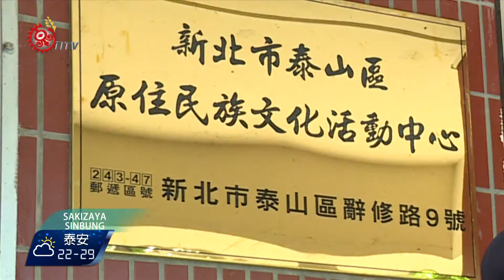善用館場 新北市原民局辦文化活動 2017-08-10 Sakizaya TITV 原視族語新聞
sinanam semangi tu Ribang nengi pa siwRatan

為活化新北市首座原住民文化活動中心，103年5月4日正式啟用，陸續辦了各類型文化活動，原住民族語課程、傳統格舞、編織、製作頭飾、豐年祭典等文化活動，希望大家善用這座活動中心，讓它發揮多功能用途。

新北市政府原民局，為活化原有空間，成為原住民有意義的文化活動中心，計畫7月8日起，陸續辦了各類型活動與課程，希望大家善用這座活動中心，讓它發揮多功能用途。

新北市原民局局長，楊馨怡表示，為活化文化活動中心，不僅可以推廣傳統文化，也是一處技藝學習，與文化傳承的好場所，原民局為推動，原住民文化創意產業發展，讓市民朋友能夠了解，不同的原住民族工藝，藉由精緻琉璃工藝的學習，對喜愛文化創意的，族人能有所助益。

結合生活智慧與生活美學、祭典傳說神話故事，讓原住民族，精緻琉璃更亮麗及多元，未來可持續性的發展，讓新北市原住民族文化，在這裡生根發芽，也是文化創意產業，發展的一個機會。

李淑惠老師，選擇以花朵設計概念，融入琉璃工藝，其實是感念母親在世時，非常喜愛種花，在部落的家，有一大片美麗的花朵，在老師的記憶深處，萌芽生根也開啟了，琉璃花珠的創作之路，注入各族文化，在玻璃的世界，讓每一顆琉璃作品中，變得多彩燦爛，使琉璃超越視覺上的美感，用它來傳誦，原住民族美麗神話故事。

理事長大概介紹，文化活動中心，座落於周圍樹木環繞，有完善的木棧道，順着木棧道階梯走下廣場，是泰山區原住民族人，運動練習舞蹈，也是每年的10月，舉行豐年祭的場地，廣場樟樹環繞，非常涼快舒適。

李淑惠說，做一件美麗的作品，是兩位老師共同的夢想，一接觸琉璃就離不開，熱愛了11年，我們花了很長時間，因為實在太美，值得我們這樣做，李淑惠與藍月香老師，細心的教大家，用針線串珠，做時尚又美麗的作品。

文化活動中心，不僅能推廣傳統文化，也是一處技藝學習，與文化傳承的好場所，這次新北市政府原民局，為推動文化及創意產業發展，讓參與的族人，瞭解原住民文化的精神。